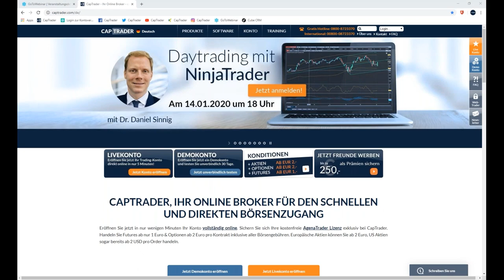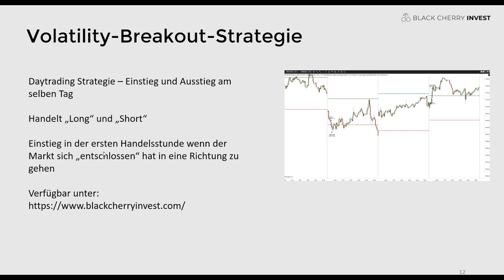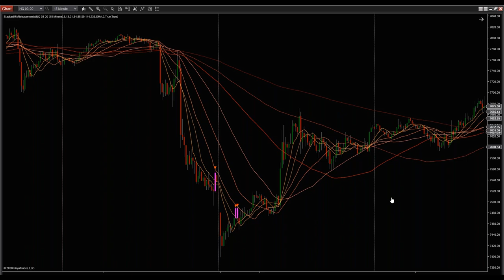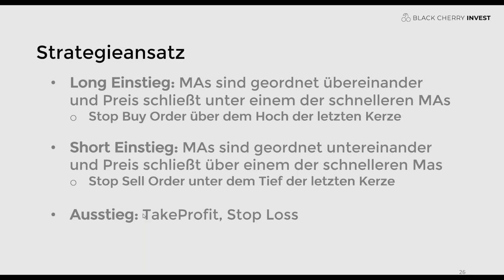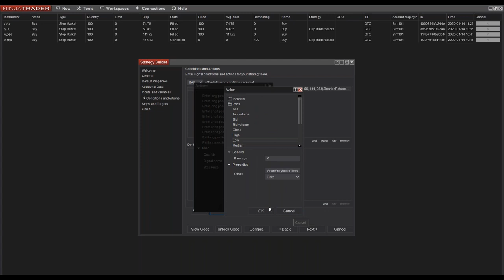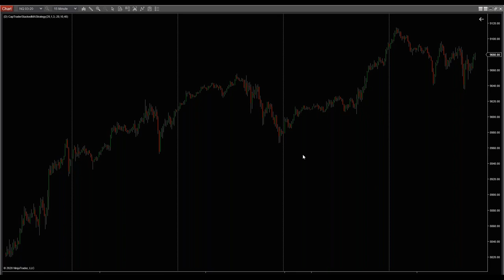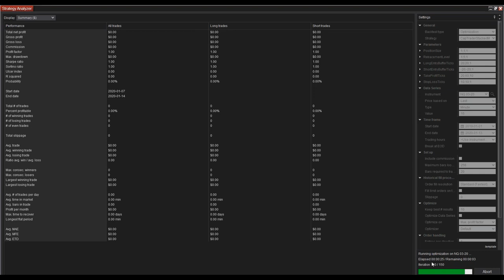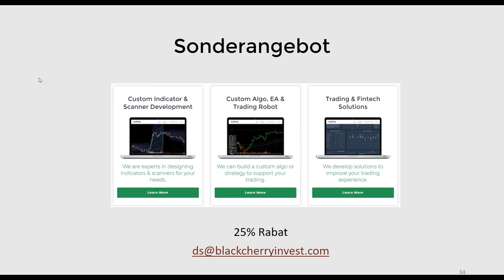Day Trading Strategien mit dem NinjaTrader Teil 4 - Stacked MA - Strategie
In dieser Veranstaltung besprechen wir die "Stacked MA - Strategie". Im Video stellt Herr Sinnig den Stacked MA Indicator vor und entwickelt darauf beruhend eine automatische Handelsstrategie. Diese wird dann in unterschiedlichen Konfigurationen getestet und optimiert. Zum Schluss wird dann (mit Hilfen von Trustfolio) getestet, wie sich die Strategie innerhalb eines Handelsportfolios "performt".

Termine bei CapTrader:
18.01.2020 | 09 Uhr | CapTrader auf dem Börsentag Dresden
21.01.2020 | 11 Uhr | Börsen Wochenausblick - Analysen und Tradingstrategien
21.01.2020 | 18 Uhr | Börsen Wochenausblick - Analysen und Tradingstrategien
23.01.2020 | 18 Uhr | Orkan Kuyas - Statistischer Handel
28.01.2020 | 11 Uhr | Börsen Wochenausblick - Analysen und Tradingstrategien
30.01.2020 | 18 Uhr | Dividenden-Alarm: Der Marktüberblick für Einkommensinvestoren mit Julian Böhnisch
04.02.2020 | 11 Uhr | Börsen Wochenausblick - Analysen und Tradingstrategien
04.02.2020 | 18 Uhr | Daytrading Strategien mit dem NinjaTrader
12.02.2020 | 18 Uhr | Carsten Berger - Indexanalyse nach der PerlenTauchen-Methode
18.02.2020 | 18 Uhr | ATAS Orderflow und Volumentrading mit Orkan Kuyas

Risikohinweis:
Hinweis zum CFD-Trading: CFDs sind komplexe Instrumente und gehen wegen der Hebelwirkung mit dem hohen Risiko einher, schnell Geld zu verlieren. 60.5% der Kleinanlegerkonten verlieren Geld beim CFD-Handel mit diesem Anbieter. Sie sollten überlegen, ob Sie verstehen, wie CFD funktionieren, und ob Sie es sich leisten können, das hohe Risiko einzugehen, Ihr Geld zu verlieren.